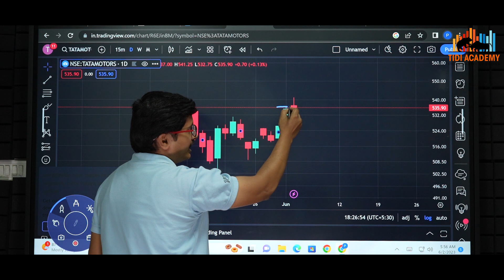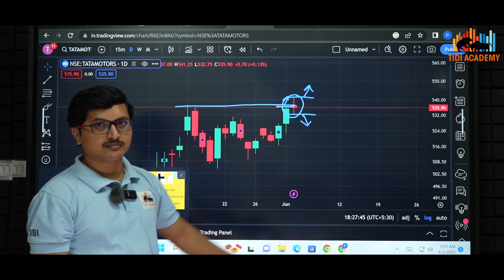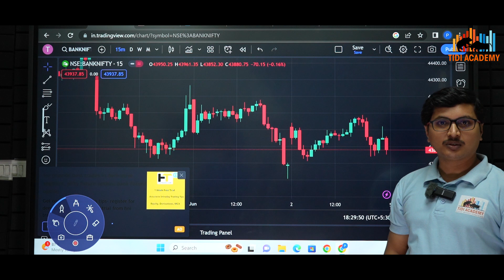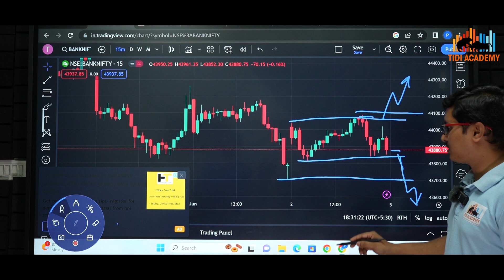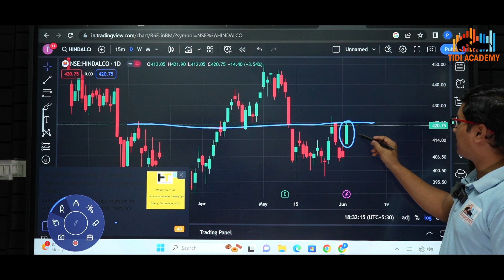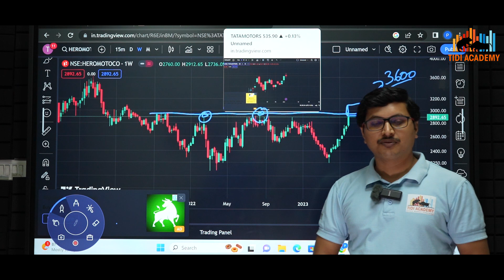Irrational Market | post market by Pruthvi Raj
Download App✅

24 Months Pro Plan
Just Rs. 9999/-only now

12 Months Pro Plan
Just Rs. 5555/- only now

Great offer
Great investment for Life